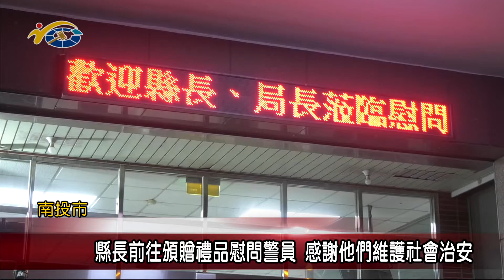20210208 民議新聞 縣長前往頒贈禮品慰問警員 感謝他們維護社會治安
警察是人民的保母，而過年即將到來，他們在這段期間為了維護社會的治安，依然堅守崗位，縣長林明溱以及縣府警察局長呂新財，也前往中興分局頒贈禮品給予警察同仁，感謝他們的貢獻與付出。